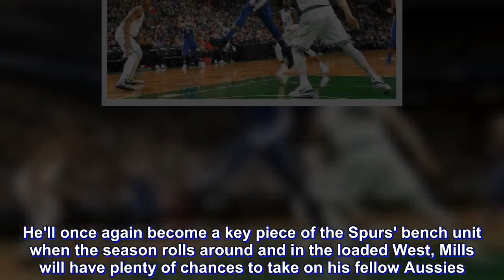Top games between Australian players in 2018-19 season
The release of the NBA 2018-19 schedule is an exciting time for basketball fans, and even more so now for Aussie fans.

With the number of Aussies in the league continually climbing, the showdowns between countrymen reaches an even greater high.

Just when are the biggest games between the Aussies and which ones should you have circled on your calendars.

Aron Baynes - Boston Celtics

Baynes became an integral piece of the Celtics' push into the Eastern Conference Finals and his biggest game in the playoffs came in the second round series against the Ben Simmons led Philadelphia 76ers.

He'll have a chance to topple Ben and new teammate Jonah Bolden when the two sides meet on the opening night of the season.

Patty Mills - San Antonio Spurs

While Mills' biggest scoring output of the season came against the 76ers, he arguably had his best game against the Utah Jazz when he dropped 25 points to go along with 4 assists.

He'll once again become a key piece of the Spurs' bench unit when the season rolls around and in the loaded West, Mills will have plenty of chances to take on his fellow Aussies.

The Spurs won't line up against the Jazz until December 5.

Ryan Broekhoff - Dallas Mavericks

The latest Aussie to join the NBA fraternity won't have to wait long to line up against an Aussie when the Mavericks take on the Utah Jazz on October 29 at home. He'll be hoping to step foot onto the floor for the first time when the Mavericks open their season against the Phoenix Suns on October 18.

Broekhoff's sharpshooting will play a role in Dallas' resurgence in 2018-19 and he'll be looking to emulate the knock down feats of Joe Ingles.

Thon Maker, Matthew Dellavedova - Milwaukee Bucks

The Eastern Conference throne is up for grabs and the Bucks will be looking to stake their claim and will need to topple the early favourite Boston Celtics.

After splitting the four games last season, Thon Maker and Delly will need to be at their best if they're to get the best of Aron Baynes and the Celtics when they meet on November 2.

Joe Ingles, Dante Exum - Utah Jazz

One of the leagues best shooters from beyond the arc, Joe Ingles produced one of his best displays against the San Antonio Spurs as he knocked down 4/6 from deep.

He ended the clash against Patty Mills with 20 points, 7 rebounds and 5 assists and will get a chance to repeat the effort on December 5.

Ben Simmons, Jonah Bolden - Philadelphia 76ers

The Philadelphia 76ers have enjoyed a meteoric rise behind Ben Simmons and now the face of Australian basketball gets a new Aussie teammate in Jonah Bolden.

Some of Simmons' best games in 2017-18 came against the Charlotte Hornets, but while he recorded 12 triple-dooubles he failed to record one against a fellow Aussie.

One of his bigger games came when he took on the Utah Jazz after finishing with 27 points and 10 rebounds. But it's a meeting with the Celtics on opening night that highlights the 76ers' schedule.

You also shouldn't miss a potential s